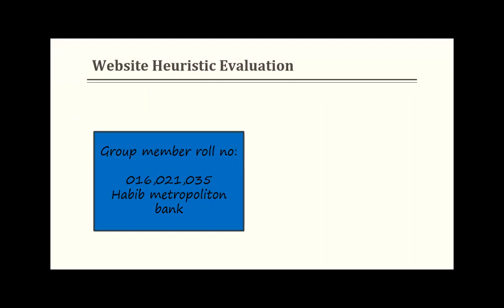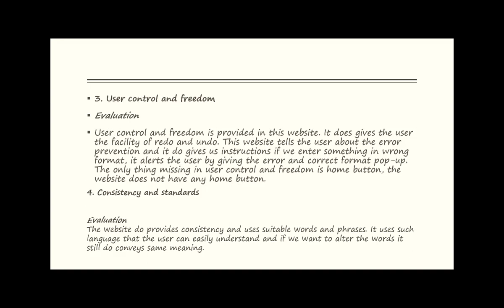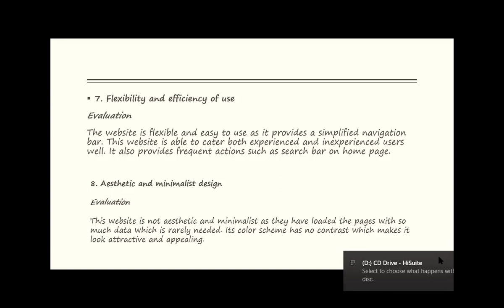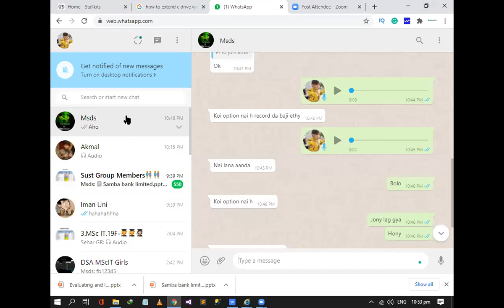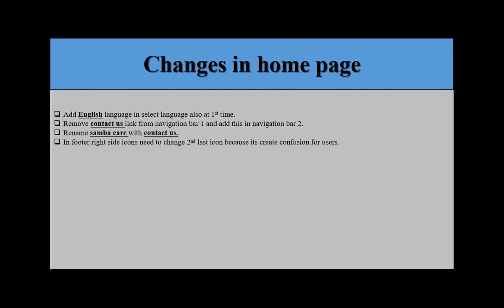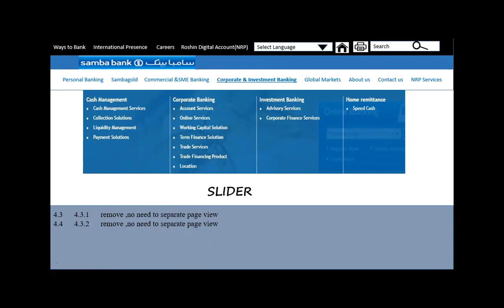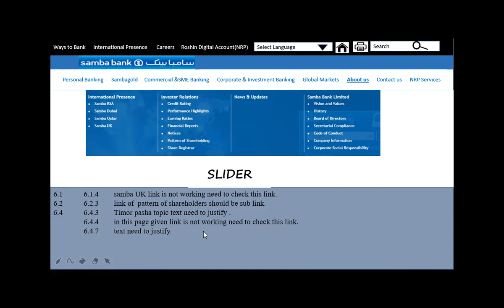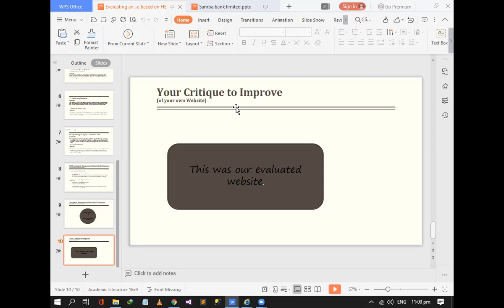Samba SambaBank: Evaluating & Improving Existing Interface based on Heuristic Evaluation